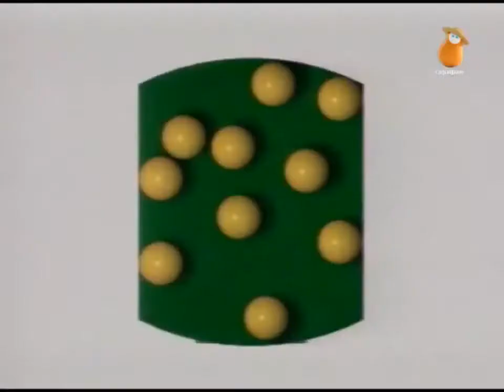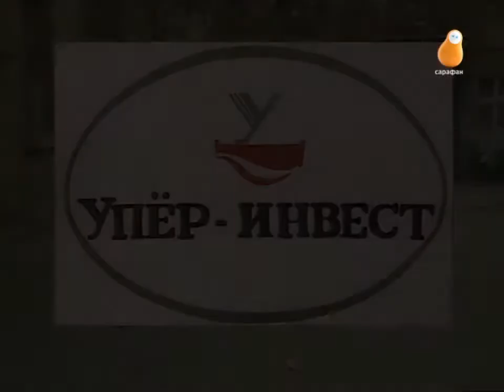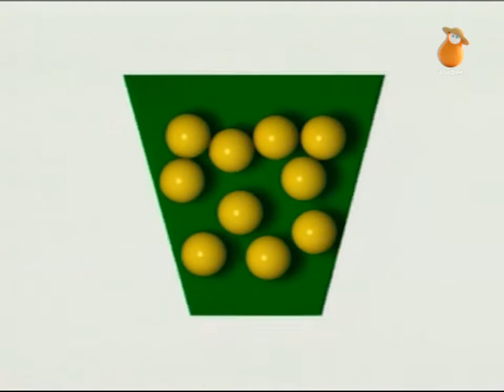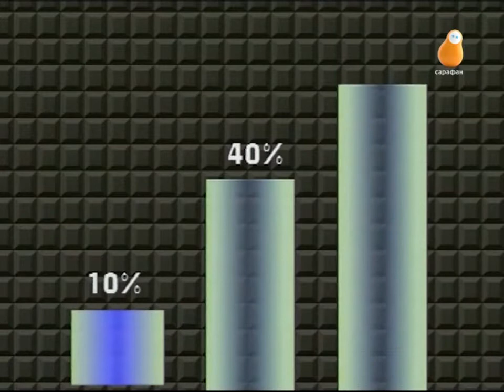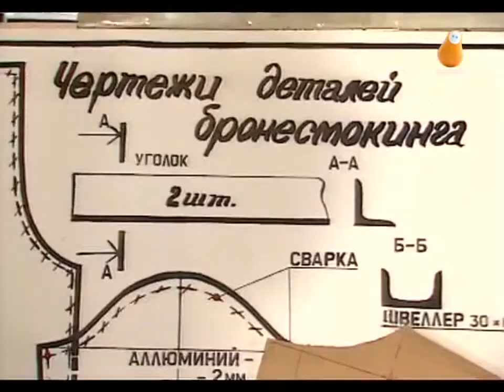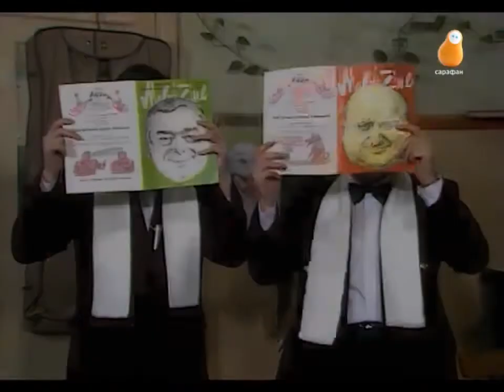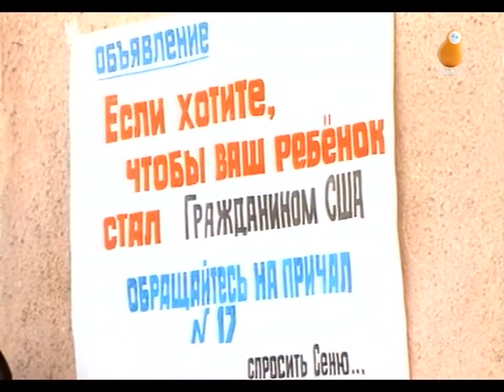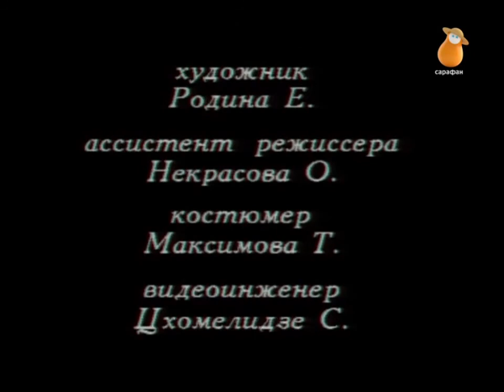Джентльмен-шоу (РТР, 25.11.1994) Повтор Сарафан, 01.05.2021. Выпуск 30.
Выпуск перемонтирован. В версии на VHS в нём отсутствовали анекдоты от Лидии Федосеевой-Шукшиной и Михаила Мишина. Также в выпуск уже сейчас по непонятным причинам вмонтирован сюжет из выпуска от 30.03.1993, вставлены заставки и музыка в титрах, созданные лишь в 1997 году.